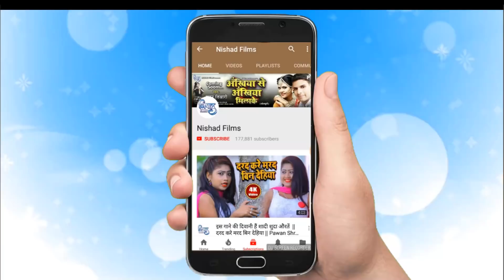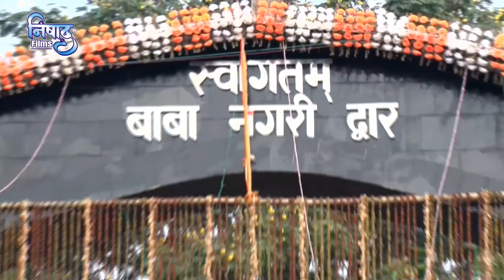Amit Mishra Gudluck New बोलबम गीत - 4K HD VIDEO - बोलबम बोला काँवरिया - Bolbam Bola Kanwariya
Albam :- Bol Bam Bola Kanwariya

Singer :- Amit Mishra Gudluck

Writer :- Munna Tiwari

Video Director :- SK Singh

Nishad Films